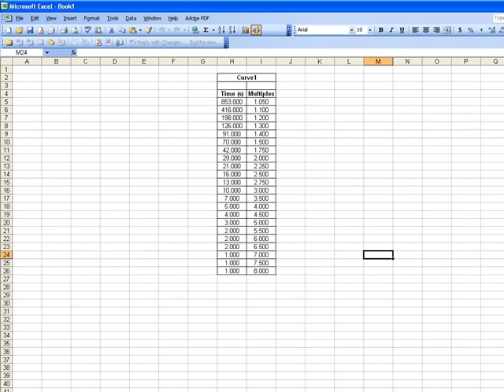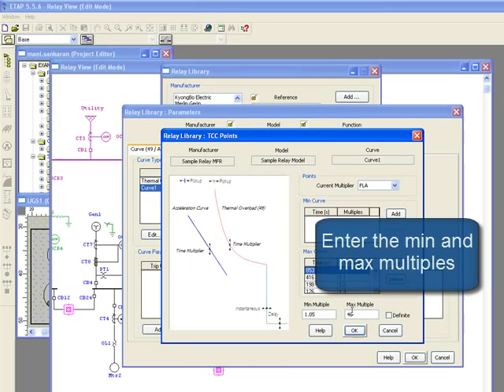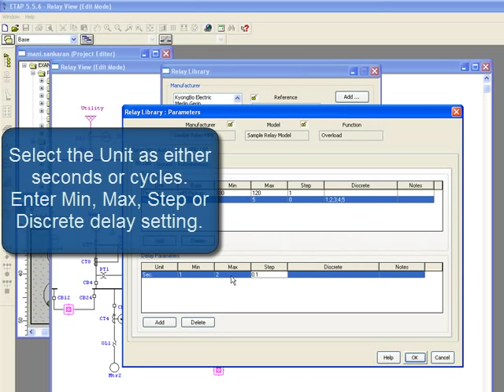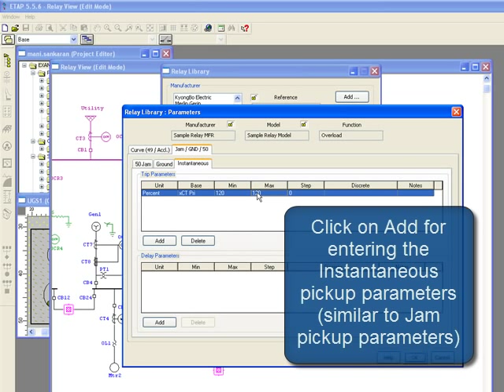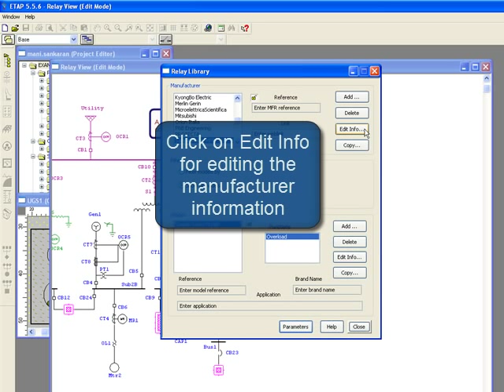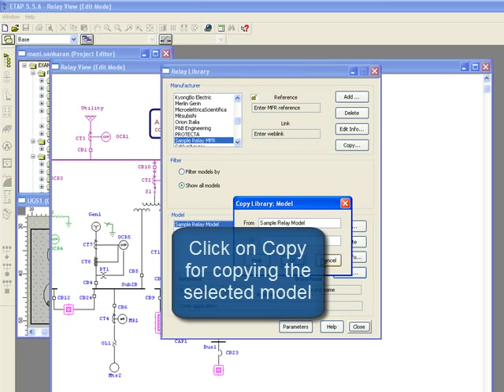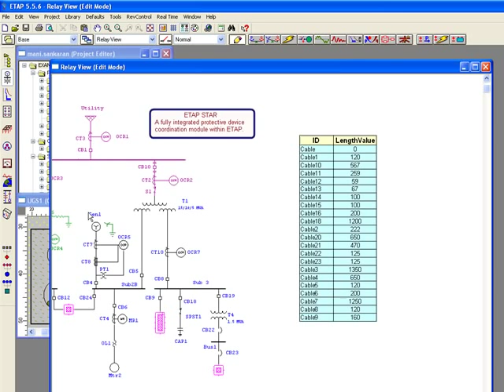Overload Relay in ETAP Software - Part 2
- ETAP provides customized libraries for many devices that include typical, standard and manufacturer information. This tutorial demonstrates how to add new models and Time Current Curves (TCC) to the overload relay library.